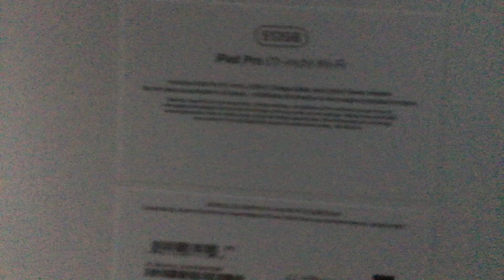iPad pro unboxin